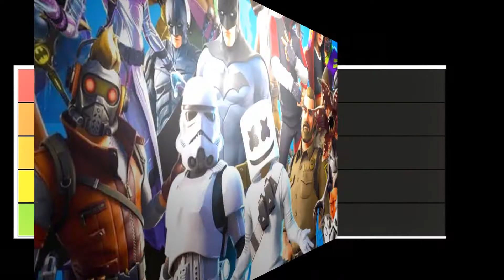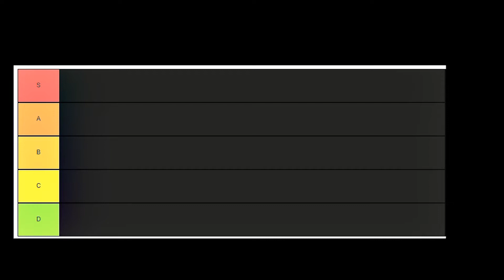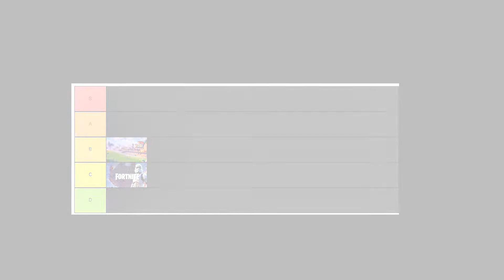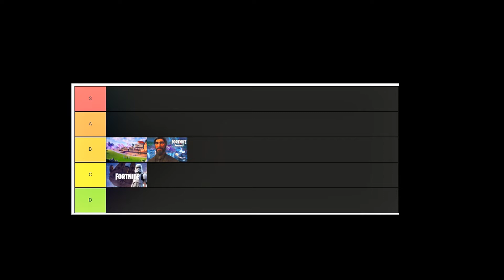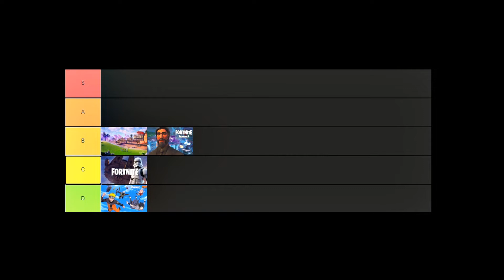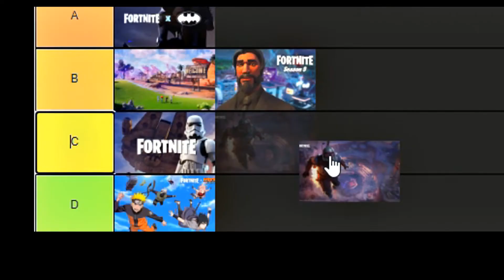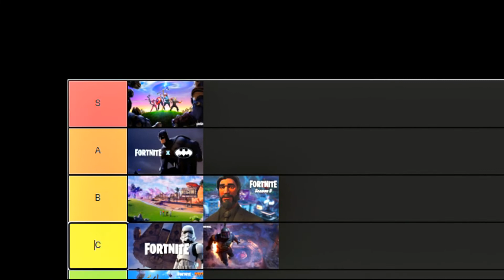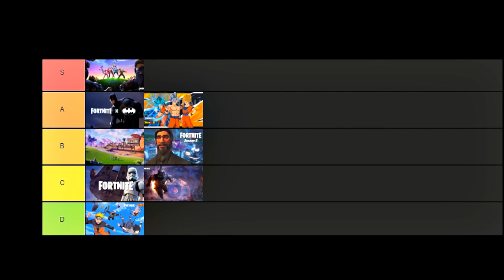FORTNITE TIER LIST IS WILD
The NEWEST Fortnite Tier List!

Dragon Ball Goku Collab with Fortnite Epic Games has brought to my attention the need to make a tier list for all of the past Collabs that Fortnite and Epic Games has Done throughtout the Life of Fortnite.

⌚ Time Stamps ⌚

0:00 Fortnite Tier List INTRO
0:45 Fortnite Borderlands
3:59 Fortnite StarWars
5:45 Fortnite John Wick 3
8:29  Fortnite Naruto
12:15 Fortnite Batman
14:25 Fortnite Mandalorian
17:02 Fortnite AVENGERS
19:47 Fortnite GOKUUUU
22:44 FINAL RESULTS